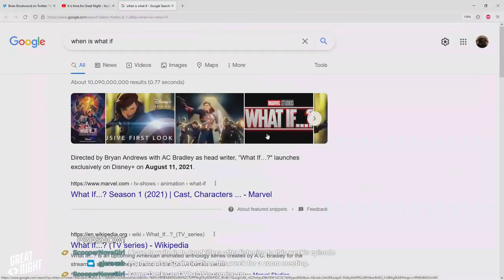Great Night #6: Green Room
Join Brian, Justin, Brett Weaver, and Bryce in the Green Room: Olympic robot swimming vis a vis racism, hilarious Dracula, great in-theater moments, and a real, real-tiny dick competition. Dr. Acula, an original idea. Got an idea for a game punishment?